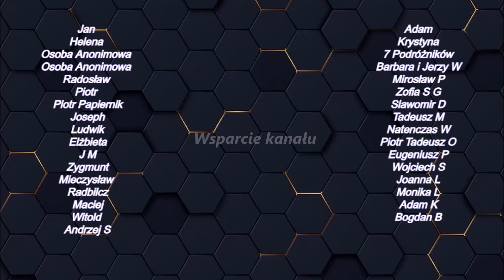Budowa Wyspy Estyjskiej -08.03.2024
Pozdrawiam serdecznie życząc Państwu miłego weekendu ))
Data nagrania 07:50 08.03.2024